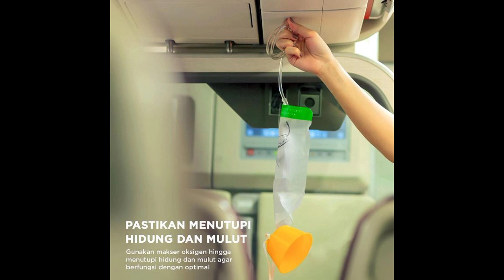ini dia yang wajib kamu ketahui tentang masker oksigen yg ada di pesawat